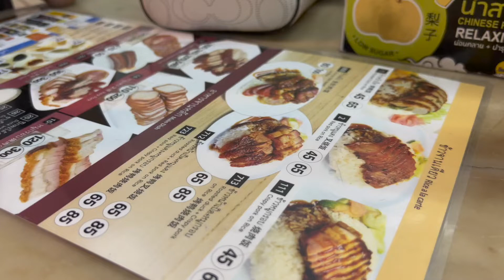หนังเป็ดกรอบๆ เนื้อเป็ดนุ่มๆประจักษ์เป็ดย่าง บางรัก ร้านในตำนาน ให้บริการมายาวนานกว่า 112 ปี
ร้านประจักษ์ เป็ดย่าง ร้านเก่าแก่ในตำนานย่านบางรัก ที่เปิดให้บริการมายาวนานกว่า 112 ปีในย่านบางรัก โดยสืบทอดกันมาจากรุ่นสู่รุ่น ในปัจจุบันเป็นรุ่นของคุณอาสงวน ทายาทรุ่นที่ 4 และร่วมดูแลกับทายาทรุ่นที่ 5 ถึงแม้จะสืบทอดยาวนานกว่าร้อยปีจากรุ่นสู่รุ่น และมีการปรับเปลี่ยนกรรมวิธีต่างๆ ตามยุคสมัย แต่เป็ดย่างของทางร้านก็ยังคงโดดเด่นทั้งหนังเป็ดกรอบๆ และเนื้อเป็ดนุ่มๆ บวกกับน้ำราดรสชาติเข้มข้นเป็นเอกลักษณ์ที่สายกินได้ทานแล้วต้องติดใจ!

            โดยทางร้านจะมีเมนูให้เลือกทานเป็นข้าวหน้าเป็ด บะหมี่เป็ดย่าง บะหมี่เกี๊ยวเป็ดย่าง ในราคาเริ่มต้น 45 บาท  และเป็ดย่างล้วนๆ ค่ะ ในราคาเริ่มต้น 100 บาท หรือถ้าใครยังไม่อิ่มจุใจ ทางร้านก็ยังมีเมนูอื่นๆ พร้อมเสิร์ฟทั้งข้าวหมูกรอบ ข้าวหมูแดง บะหมี่หมูแดง และเฉโปค่ะ บอกเลยว่าอร่อยทุกอย่าง!